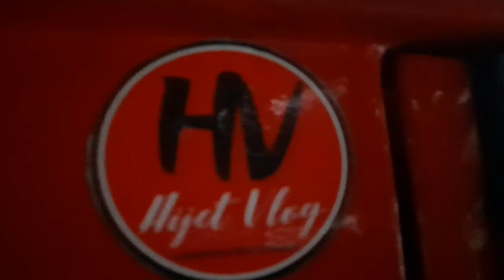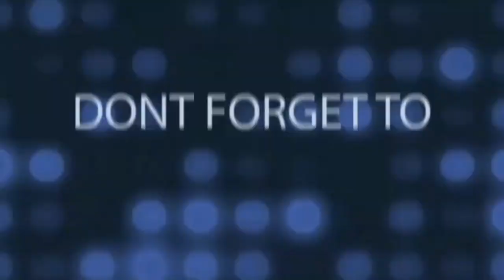Boss Zul: Pelihara 3 Hijet. Apa rasanya?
Profil dan Profesi Hijetter Indonesia kali ini mengupas tuntas Bos Zul, hijetter dari Bogor.

ingin diliput oleh Musa 86. silahkan hubungi mbah musa...hehhehe. free...